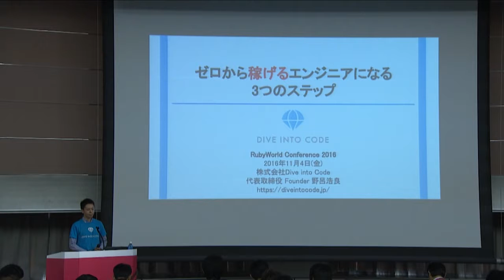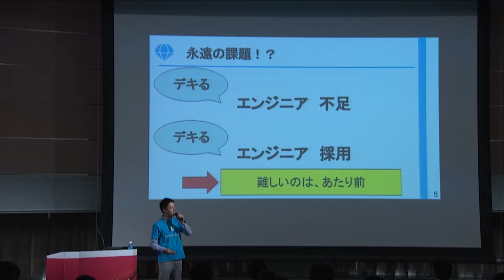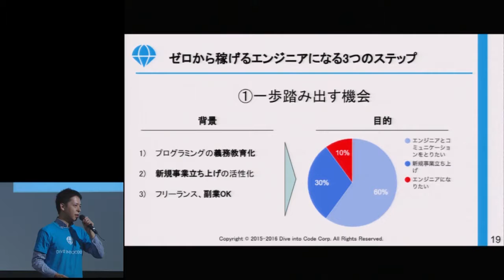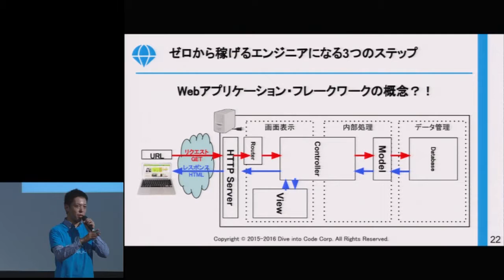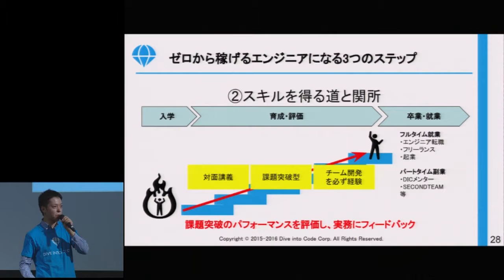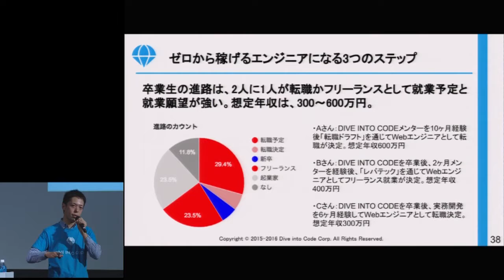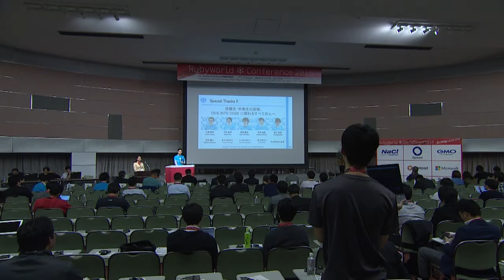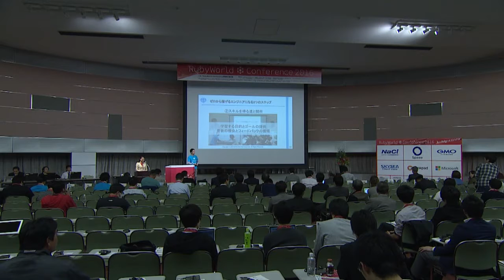RWC2016 B-3「ゼロから稼げるエンジニアになる3つのステップ」野呂 浩良（株式会社Dive into Code）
B-3
「ゼロから稼げるエンジニアになる3つのステップ」
野呂 浩良　（株式会社Dive into Code）